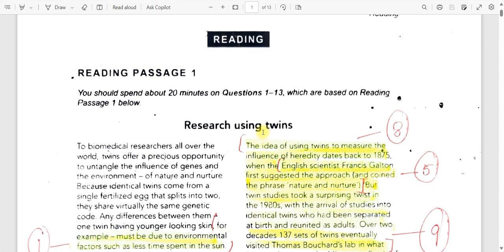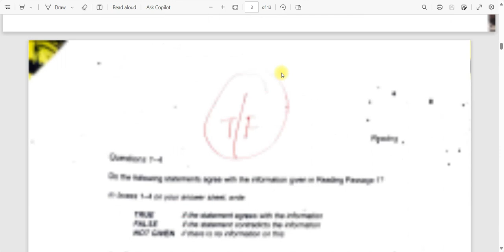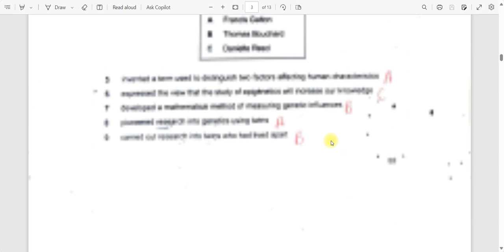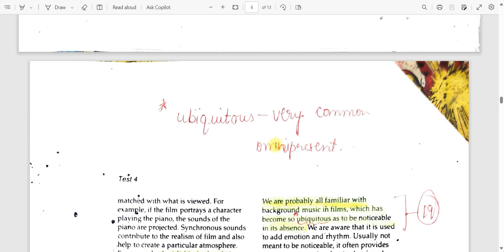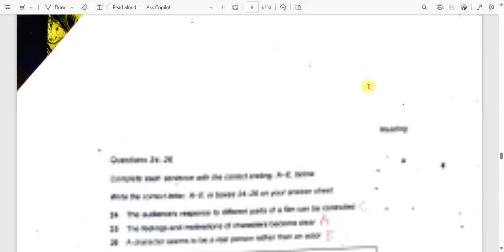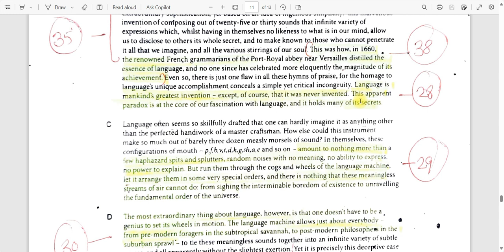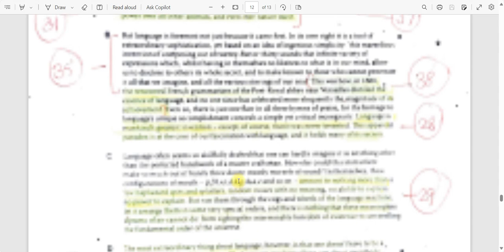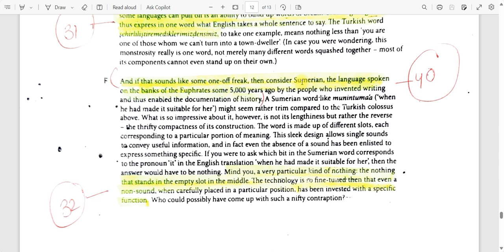RESEARCH USING TWINS || READING EXPLANATION || SUMPUN IELTS PHAGWARA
Clear your IELTS EXAM in the first attempt.

SUMPUN INSTITUTE PHAGWARA 🎉🎈✨🌹🎉

LESS TALK, MORE ACTION !!!

Nothing is impossible:  JOIN the IELTS course and make your dreams come true:

ONLINE/OFFLINE CLASSES

Send a message for further information.

WE WELCOME YOU TO SUMPUN INSTITUTE OFFICIAL YOUTUBE CHANNEL

 / sumpuninstit.  .

 / sumpuninsti.  .

 / sumpun_ielt.  .

POST A REVIEW TO OUR PROFILE

Unlock Your English Potential with SUMPUN INSTITUTE  - Your Path to IELTS Success !"